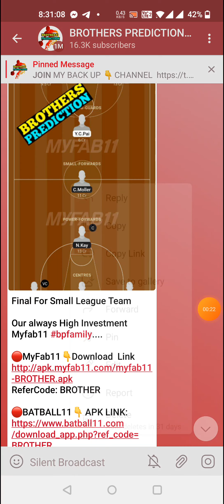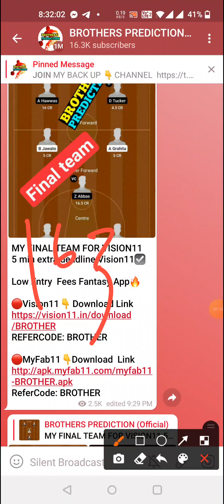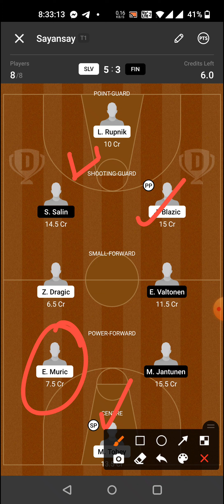SLV vs FIN BASKETBALL DREAM11 TEAM PREVIEW TODAY MATCH FIBA MEN'S WORLD CUP QUALIFIERS